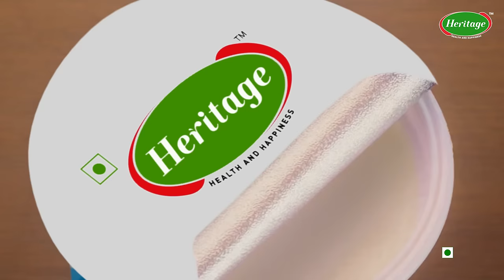Heritage Total Curd | दिन बन जाए! (हिंदी)35s